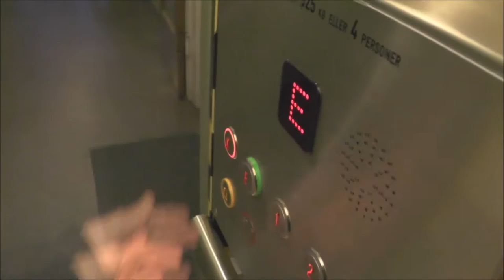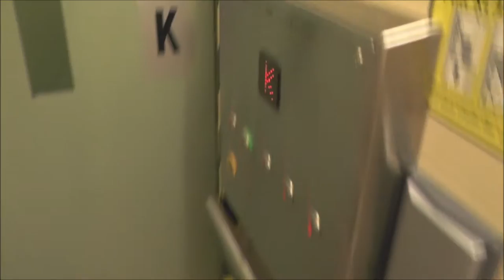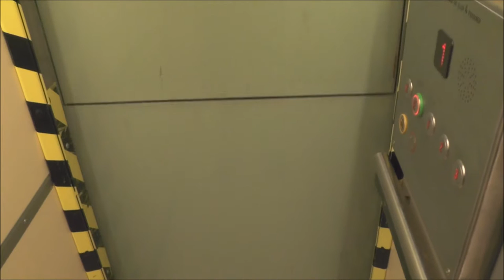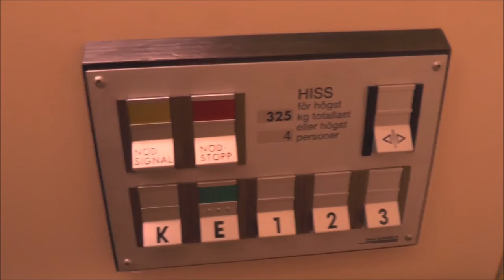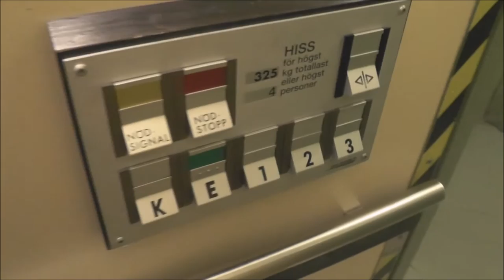2 Tiny DEVE Hydraulic elevators @ Brogatan 5 & Odengatan 10, Bollnäs